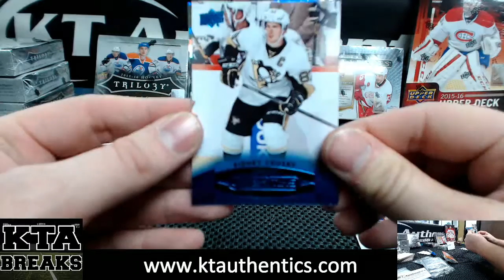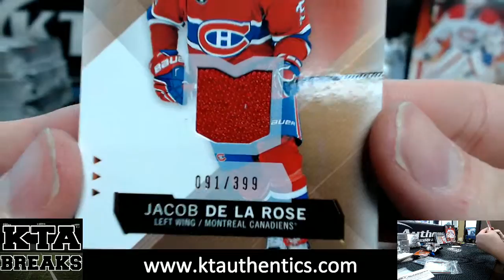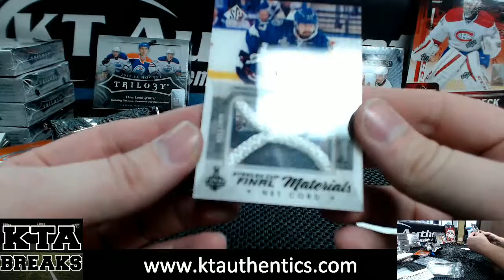KTAuthentics -15-16 Upper Deck Game Used hcky 1 hobby box break - CardShark36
15-16 Upper Deck Game Used hcky 1 hobby box brea - CardShark36